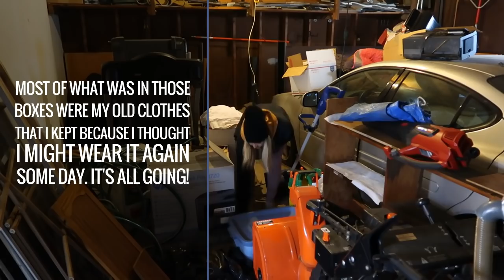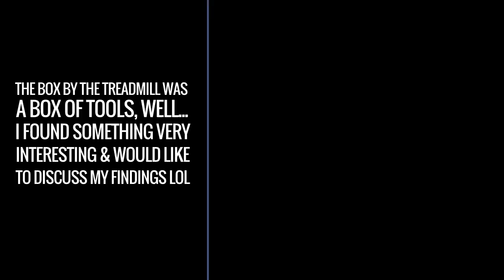Most Extreme Declutter & Organize | Video #1 The Garage Mini Series | My Journey To Minimalism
Hello everyone and welcome to video #1 of the garage mini series. What your about to see, I have no words for! Its bad, like really bad. The garage is different from any other area in my home, other clutter areas/dumping ground areas such as the mudroom or entryway closet are areas were clutter accumulated in a relatively short period of time, whereas the garage has accumulated items over the years, some stuff in the garage we've carried with us from house to house over a decade. The garage is the place that broken items go to, random items go to, tools and machinery/equipment, books, clothes, old household items go to, there's even an old car in there and even the car has stuff jam packed in it! There's a lot a bit of everything in the garage. I don't go into the garage, I rarely ever go into the garage, only to periodically dump things in there. I am not looking forward to this declutter, I have pushed this off for a very long time, but it has to get done. I am on a journey to minimalism and I'm determined to minimize everything throughout my whole house, including the garage. Plus winter is coming and I would actually like to use the garage (for the 1st time ever) and we also need the room from the garage to store materials, to finish the mudroom transformation. This video is jam packed with decluttering motivation and its of course super long and super chatty! I really hope you enjoy today's video, thank you so much for being here with me! I appreciate you so much! xo